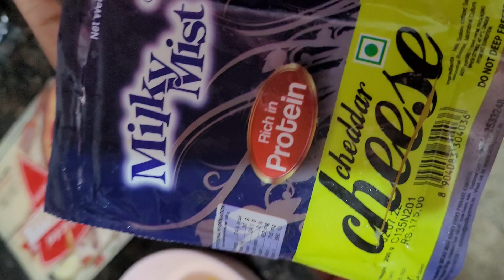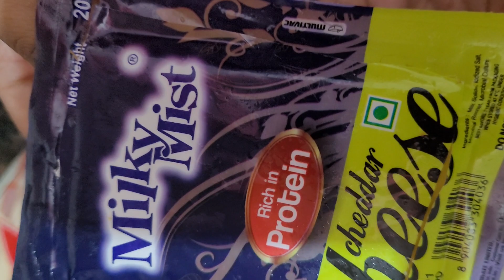Homemade wheat cheese pizza II loved it ❤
homemade wheat cheese pizza  :  ingredient
.wheat flour
.eggs
.cheese
.pepper
.salt
.pizza spice
.ghee
.tomato